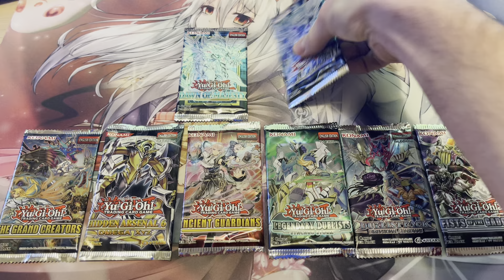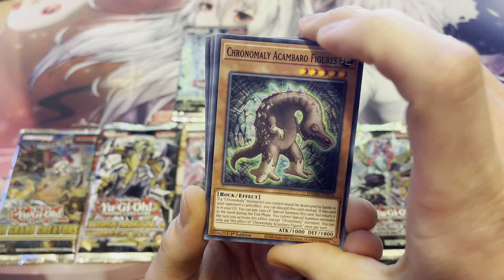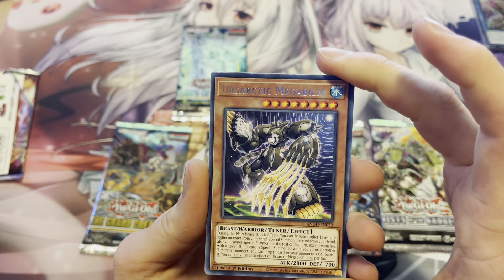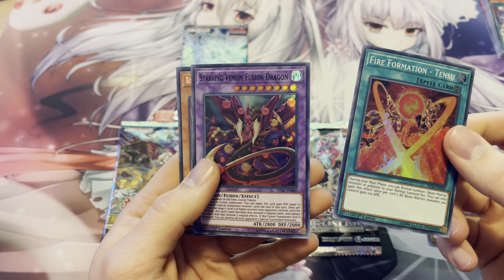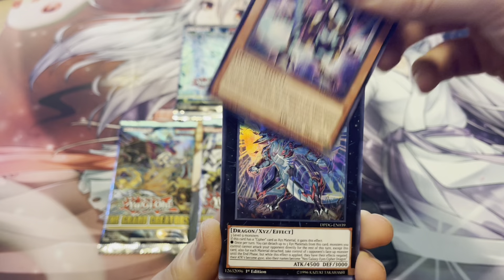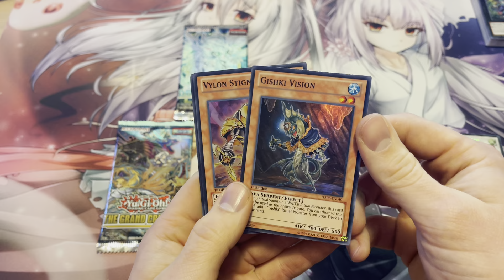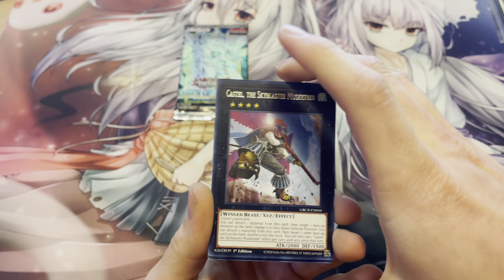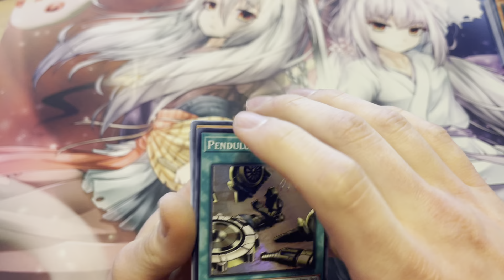Yugioh - 8 pack - 14 holos, 2 secret rare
Mixed bag of packs picked up today. 14 holos and 2 secret rares! Packs a generally trash but i'll take what I got!